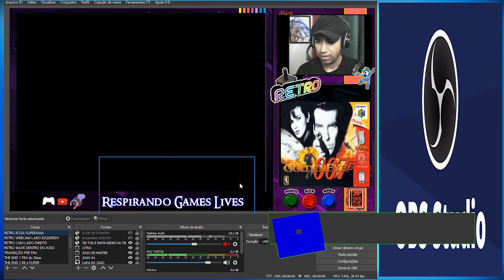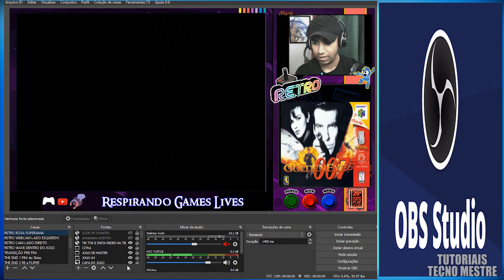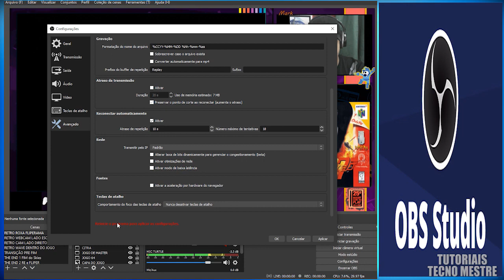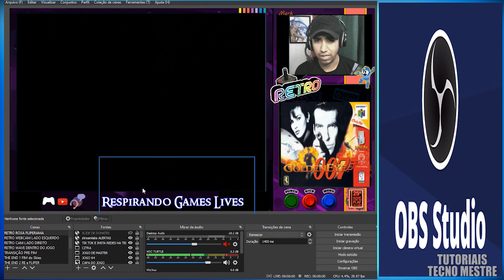Não Sai a Imagem do Alerta no OBS, Veja a solução para aparecer a imagem do Alerta e Som na Sua Live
ALERTAS PARA LIVES DO STREAMLABS OBS com Imagem Personalizada E DA LOJA de ÁUDIOS SEM SOM e NEM BOT LÊ MENSAGENS COM VOZ SOLUÇÃO

Veja como fazer o steamlabs ler seus alertas durante a lives de maneira simples!

No vídeo de hoje estarei ensinando como corrigir o áudio que não sai dos alertas do Streamlabs. Alertas mudos ou alertas da lojinha de sons que não tocam na sua live
O bot não quer ler mensagem de doação dos seguidores da live streamlabs
Quer Fazer com que seja lido a mensagem de doação na Live Streamlabs
Como ativar mensagens de voz na sua live!

Ativar mensagem de voz na live e Fazer o bot ler mensagem de doação e Streamlabs corrigir som e Fazer bot ler mensagem de doadores e inscritos no Streamlabs
Streamlabs não funciona e Cloudbot não funciona
Som dos alertas não sai na live e Alertas de live não tocam
como faz pra ler com voz as mensagens resgatadas com os pontos do canal?
mulher do google falando na live com Streamlabs
Fazer bot ler mensagem na sua live Está sem som de alerta